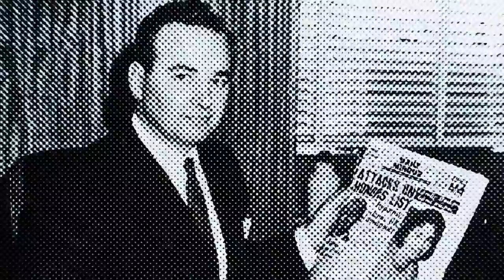phone hacking scandal.mp4